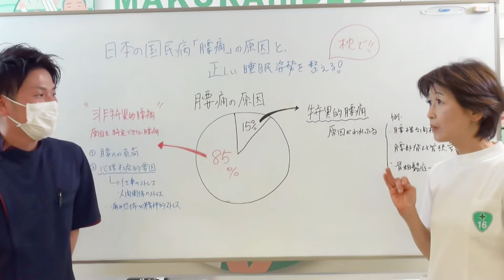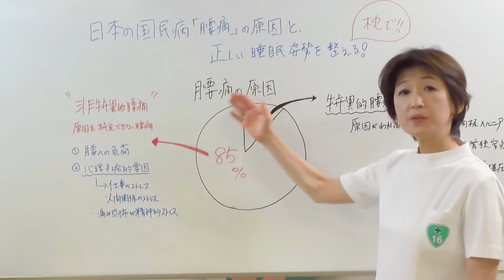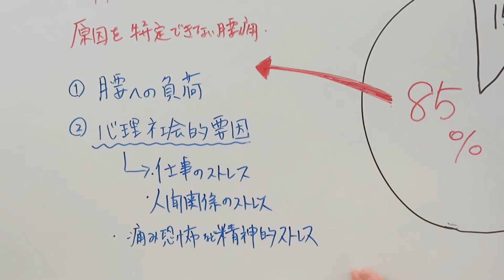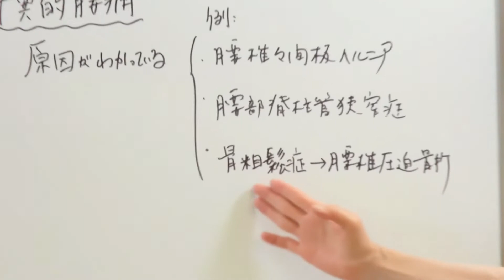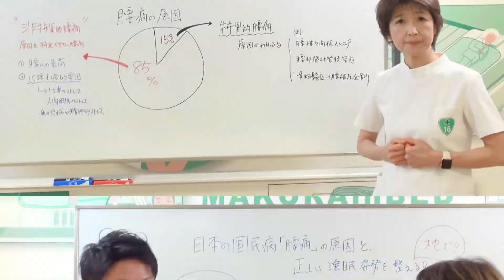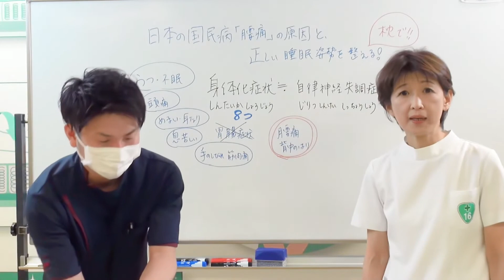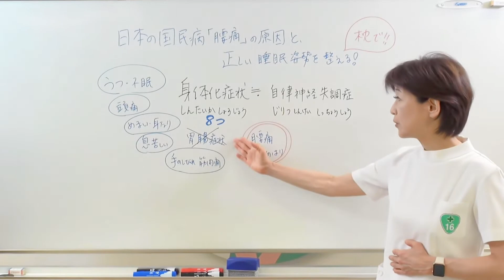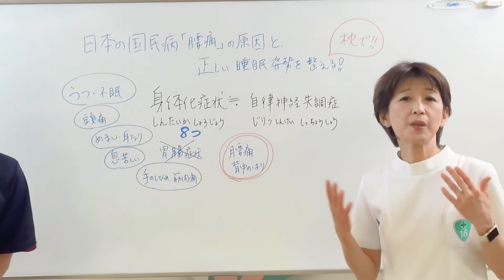日本の国民病「腰痛」の原因と正しい睡眠姿勢を考える！あなたの体に合う枕を使おう！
今回は日本の国民病「腰痛」の原因を探り、そしてこの腰痛を正しい睡眠姿勢枕を使って整えて改善しようというお話です。
実はこの腰痛、腰痛を体験したことがあるという方は日本人なんと83%もいるんです。大半の人が人生の中で一度は腰痛を体験したことがあると言っても過言ではないと思います。

皆様からのコメント・質問もお待ちしております！
動画を見て気になること・素朴な疑問
枕に対して、睡眠に対して何かございましたらコメント欄でお願いいたします。

睡眠姿勢を追求する理由とは？
「姿勢革命」
あなたの体に起こる小さな革命
当社の「整形外科枕」は発売以来、肩こりなどに悩む方々から大変な好評を頂いております。しかし、我々は決して「オーダーメイド枕」メーカーではありません。
医師であり当社代表取締役でもある山田朱織の脊椎に関する研究を元に、世の中の「姿勢」に対する概念を変えるような様々な具現化物を、製品として提供していくこと。「姿勢革命」。それが当社の使命と考えています。

オーダーメイド枕の整形外科枕とは？
「5mmを調整する枕」
靴は5mm単位で自分のサイズを決めているのに。
365夜、あなたの首を支えているのは枕だけ。
医学的研究と臨床経験の中で生まれた当社の計測方法は、
あなたにジャストフィットする、5mmを調整します。

手作りで作る玄関マット枕を作成指導を行う専門外来「枕外来」を行う16号整形外科

16号整形外科院長　医学博士

山田朱織枕研究所youtube公式チャンネル

チャンネルフォロー・リツイート等よろしくお願い申し上げます。